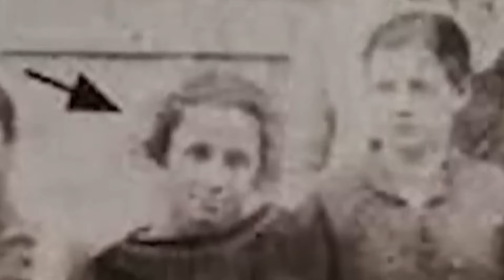La Madre Teresa rompe el silencio antes de su muerte y revela un secreto aterrador